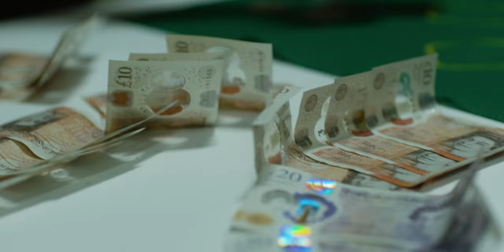ASMODEUS TEASER TRAILER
So here it is, our teaser trailer for Asmodeus TV series. This is the first stage of our journey to get this TV series made. We are now preparing our pitch deck to go along with this.

Writer and Producer - Jodie Potter
Director and Producer - Alex Hudd
DOP/Camera Operator - Cam Smith
1st AC - Tom Davis
2nd AC - Frazer Hopkins
3rd AC - Oliver Spice
Sound Recordists - Rich Simms & Luke Predeth
Hair & Makeup - Tracey Curnock & Maya Long
Runners - Lauren Cleverly
Propsmaster - Mark Knight
Location Catering - Truffle and Thyme
Artwork - Harrie Dearing
Visual Effects - Connor Newson

Cast:
Emily - Jodie Potter
Madeline - Gemma Harlow-Dean
Pete - Ash Robbo
Mark - Robert Felstead
Tammy - Helen Pain
Carla - Ella Thomas
Laura - Laura James
Eve - Sarah Felstead
Junkie - Richard Wilde
Tramp - Julian Smith
Gardener - Deborah Burgess
Security Guards - Jim Maidment
Stuart Bell
Game Members - Chloe Bell,  Liz Burford, John Fisher, Iain Hicken, Emily Marshall, Tarren Malham, Kevin McHugh, Beth McKinally, Hannah Thompson,  James Tutt.

Thanks to:
The Matara Centre
Bowman House Business Centre
Highworth Community Centre
The Clifton
Sandstorm Films Limited
John Mansfield
Nicola George
Mary and Mike Hudd

Jodie and Alex would like to extend a heartfelt thanks to everybody who has helped make this happen and who believed in the project enough to get involved. You all delivered above and beyond and worked some rather unsavory hours so that we might get this in the can.